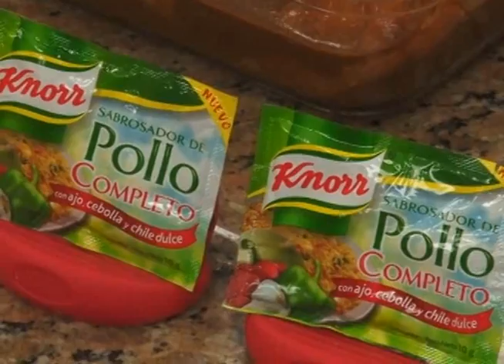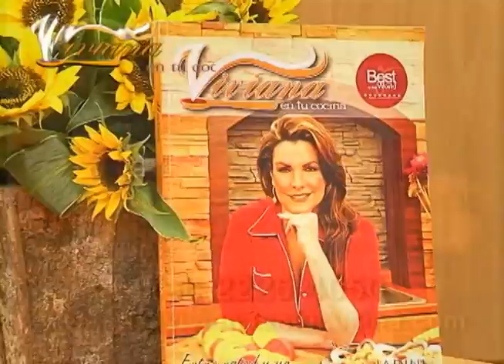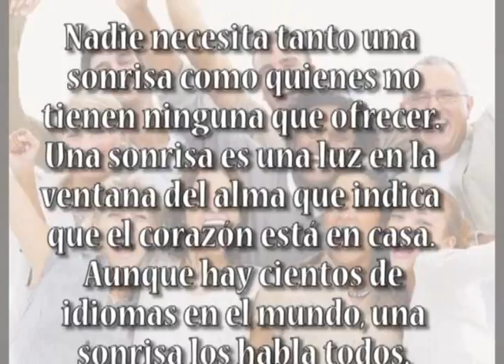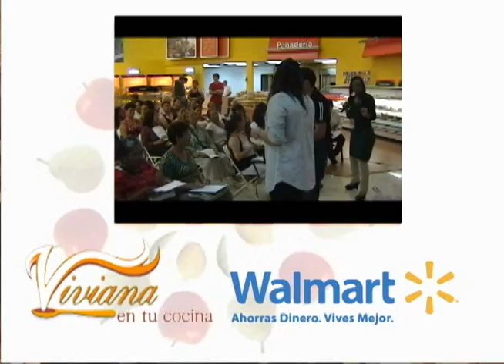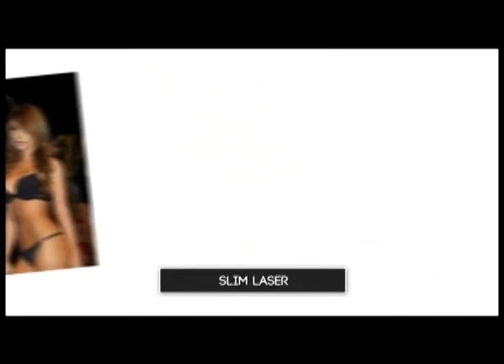POLLO DE MI CASA 07 ENERO VIVIANA EN TU COCINA